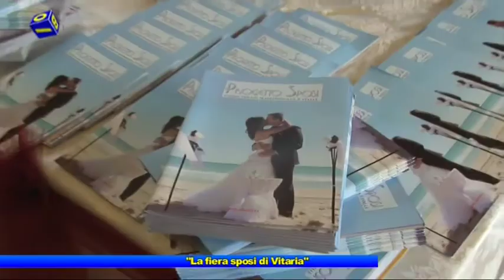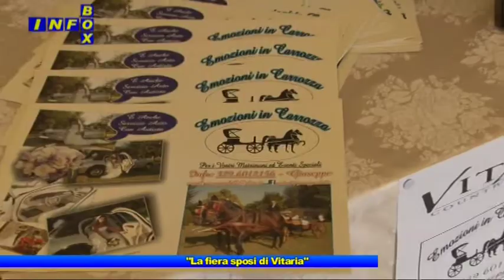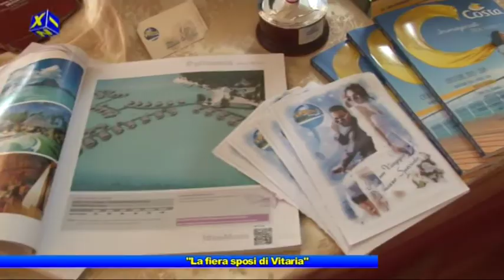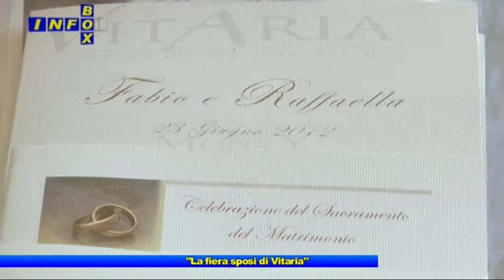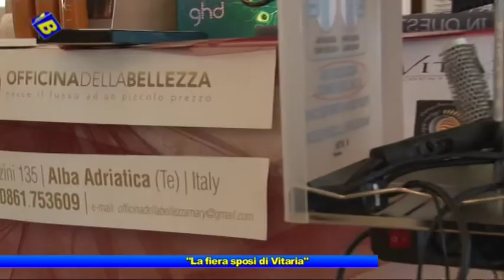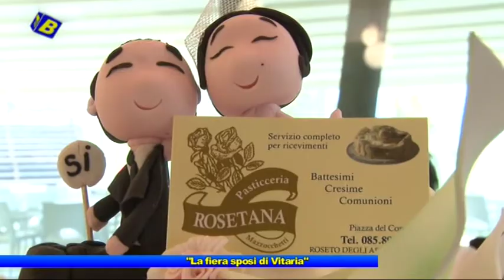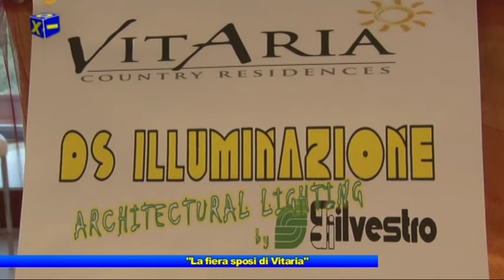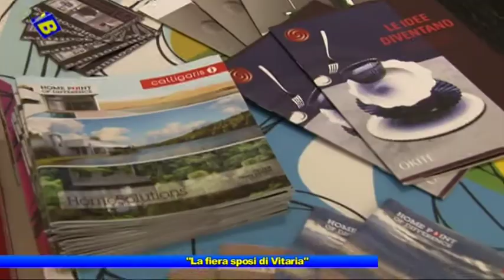"La fiera sposi di Vitaria"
Info Box: "La fiera sposi di Vitaria",